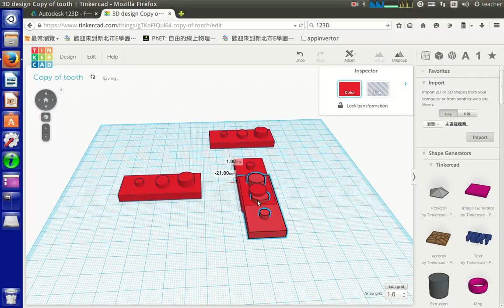對稱圖形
tinkercad繪圖-對稱圖形